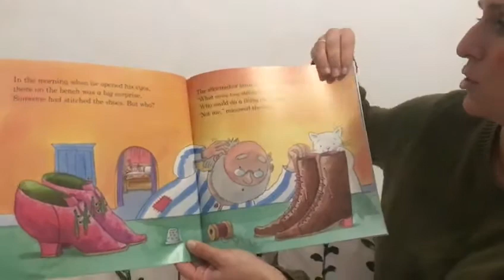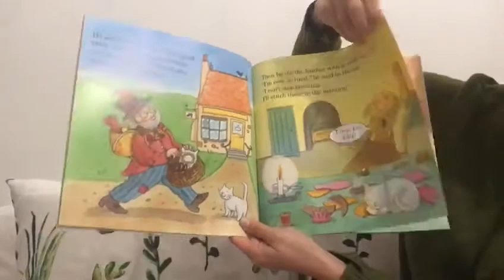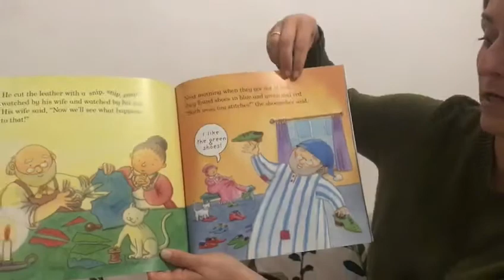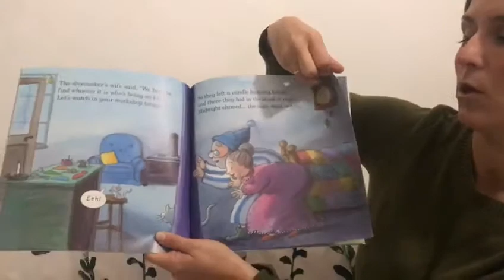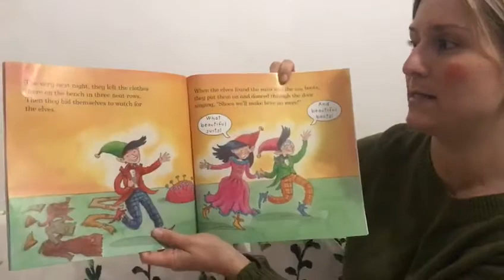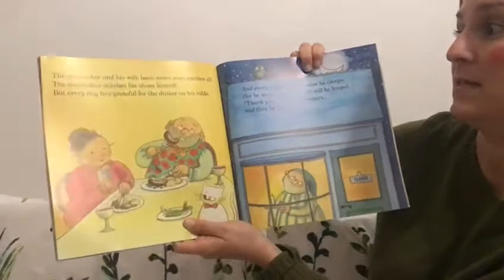THE ELVES AND THE SHOEMAKER STORY 👞